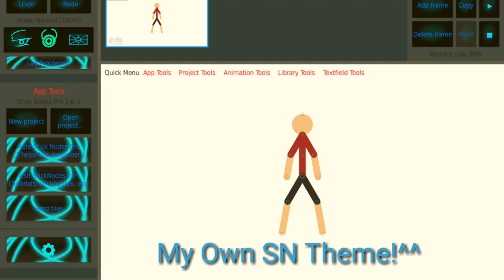New Stick Nodes Theme!! (Made by me!!^^)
Apps Used:
-Kinemaster

-I don't claim the audio-